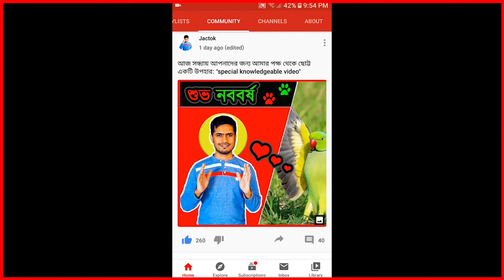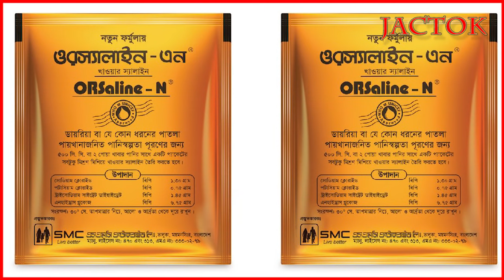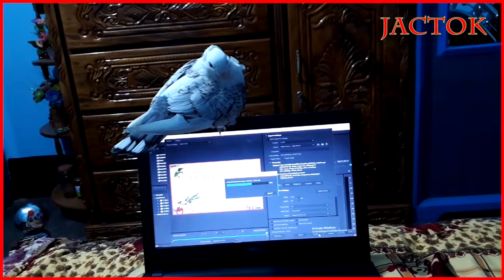কবুতরের বাচ্চা লালন পালন পদ্ধতি/বাঁচানোর উপায় 🔥 Jactok পাখি ভাইয়া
ভিডিওটিতে আমি খুব সহজ ভাষায় বোঝানোর চেষ্টা করেছি " কবুতরের বাচ্চা লালন পালন পদ্ধতি/বাঁচানোর উপায় " সম্পর্কে। আশা করি ভিডিওটি আপনাদের উপকারে আসবে. চাইলে নিচের ভিডিওগুলি দেখে নিতে পারেন: